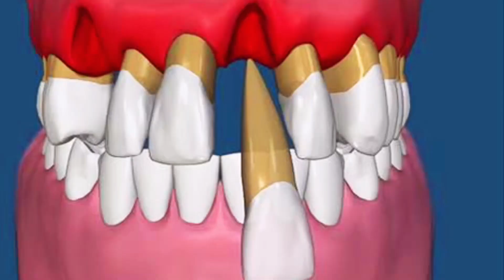WHY DO WE PULL TOOTH? = TOOTH EXTRACTION | Dental Therapist EXPLAINS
Let’s Talk about some of the reasons ADULT teeth are extracted Sometimes. Also, Prevention tips to Avoid tooth removal.

This video does not provide medical advice, its based on reenactment, no actual treatment is being performed in this video. Always seek the advise of your qualified dental/medical professionals with any questions you may have regarding a medical condition.